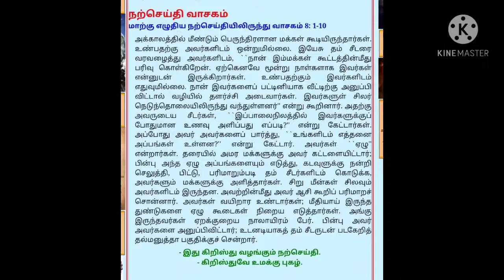இன்றைய நற்செய்தி வாசகம் 13.02.2021